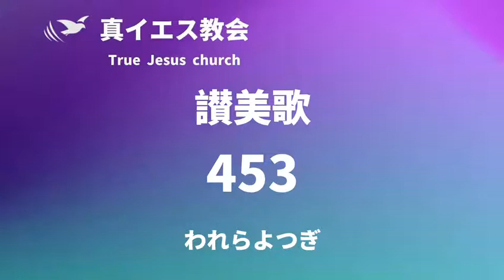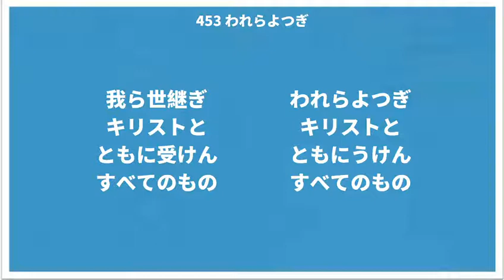453 われらよつぎ